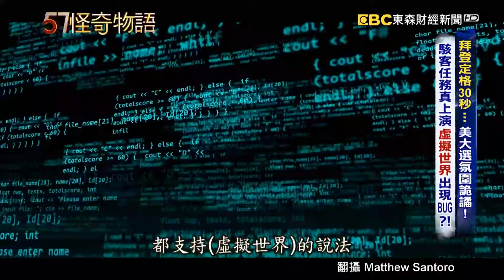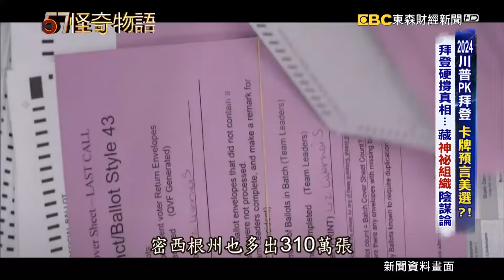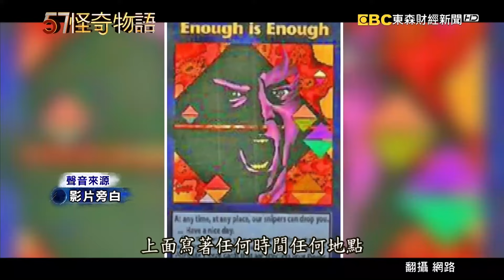拜登定格30秒…美大選氛圍詭譎！駭客任務真上演虛擬世界出現BUG？！/2024川普PK拜登 卡牌預言美選？！拜登硬撐真相…藏神秘組織陰謀論【57怪奇物語】@57StrangerThings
(00:00)歡迎收看怪奇物語，我是蔡侑達，今天帶您揭開美國大選背後，暗藏的宇宙真相！
2024年，川普二度對上拜登，要角逐美國總統，從兩人首次辯論之後，美國民眾開始驚覺，拜登整個人行為舉止，異常怪異。
高齡81歲的拜登，不斷被媒體拍到，經常定格不動，就連眼睛也長達10秒鐘，沒有眨眼。
其實世界各地都曾經出現過，多起定格現象，更被網友戲稱，是電影駭客任務 中，「矩陣錯誤」的真實上演，帶您從物理學家的角度，揭開虛擬世界的諸多證據！

(11:54)2024年川普和拜登兩人再度廝殺，美國大選的詭譎氣氛，從四年前延續至今，不過你還記得2020年的美國大選嗎？陰謀論者懷疑，當年拜登能夠當選，疑似背後有神祕組織，在暗地操控。
據說這個組織就是，1776年成立的光明會！有一間遊戲公司，推出一套「光明會」卡牌，更被視為「美版推背圖」，究竟在卡牌上，還隱藏了哪些密碼？

57怪奇物語  帶您踏上奇幻之旅！